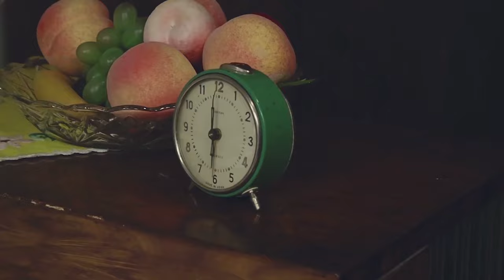Oficjalne Notowanie LSS, 839 cz.1 -12.05.2024r.